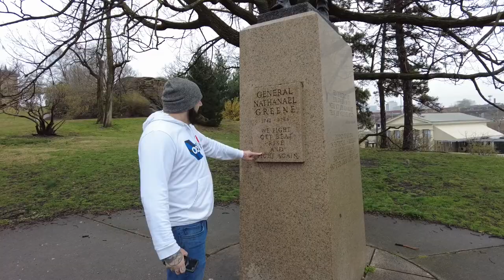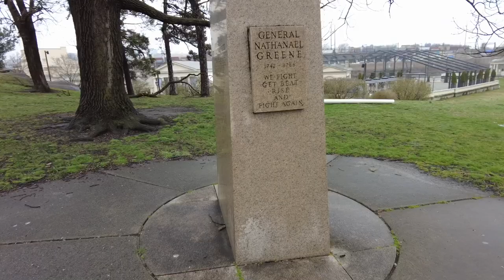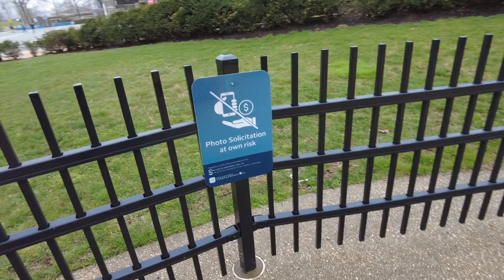THE MEAN STREETS OF PHILADELPHIA : FAIRMOUNT PARK : AVOID THIS SCAM AT THE ROCKY STEPS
Come Sail with The Philly Captain and his buddy Onslaught as they walk around The Philadelphia Museum of Art. The boys critic some art and Onslaught shares some knowledge about the architect of the Museum. The Captain doesn’t like colonial people because they are snooty￼. The fellas run into to The Captain’s favorite scam artist at The Rocky Statue